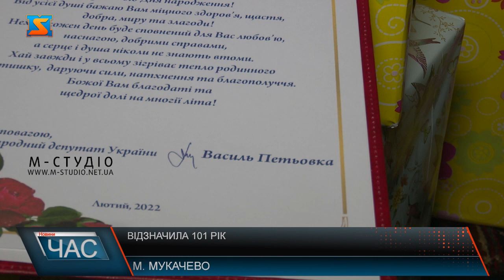Відначила 101 рік. Привітали довгожительку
В Закарпатті побільшало на одну ювілярку. Сьогодні в Мукачеві 101-й день народження відзначила Рябова Анна Олексіївна. І хоча на своєму життєвому шляху жінка мала багато труднощів та сьогодні свою особливу дату зустріла з посмішкою на обличчі. Приєднався до вітань і народний депутат України Василь Петьовка.  Усміхнена, активна та  життєрадісна – все це  про ювілярку Рябову Анну Олексіївну. Сьогодні жінка святкує свою солідну дату 101 рік. За довге життя на її шляху було багато перепитій та труднощів.  Це і війна і роки важкої праці. За своє життя Анна Олексіївна заміж не вийшла та дітей не народила. Незважаючи на тяжку долю, за свої роки вдячна Богові. За силу та витривалість у своєму довгому, проте такому нелегкому житті. До всіх привітань, що лунають у цей день для  Анни Олексіївни приєднався і народний депутат України Василь Петьовка. Цінні подарунки та щирі слова вітання іменинниці передав помічник нардепа Михайло Штефко. За увагу та вітання ювілярка надзвичайно вдячна. Найбільше радості у цей день жінці принесли увага та квіти, адже їх Анна Олексіївна дуже любить. На Закарпатті жінка проживає вже 74 роки. Надзвичайно рада, що доля привела її у цей мальовничий край. Жителям вже рідного Закарпаття бажає здоров’я, благополуччя та довгих щасливих років життя. Ми ж бажаємо ювілярці здоров’я, благополуччя та такого омріяного мирного неба над головою.